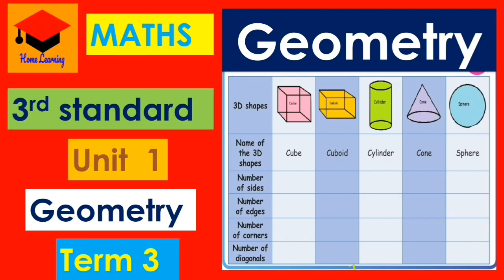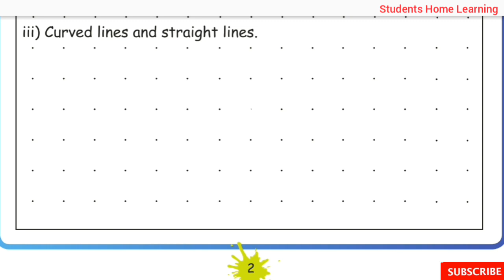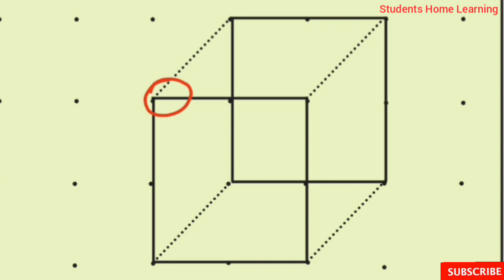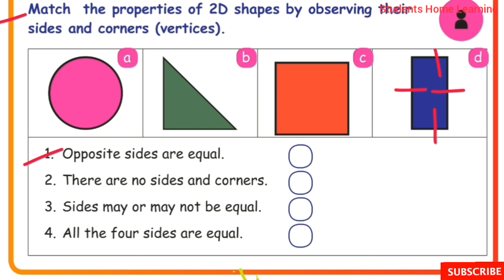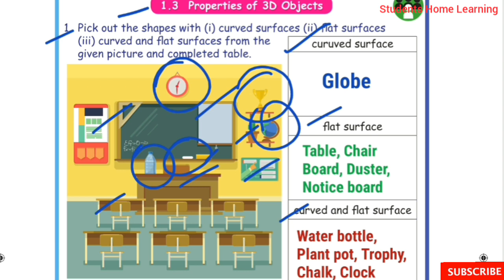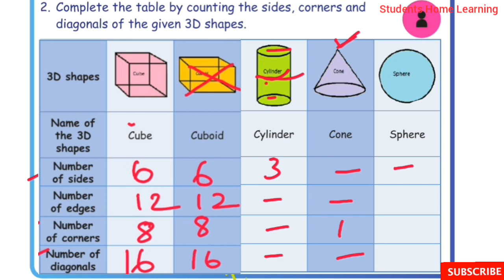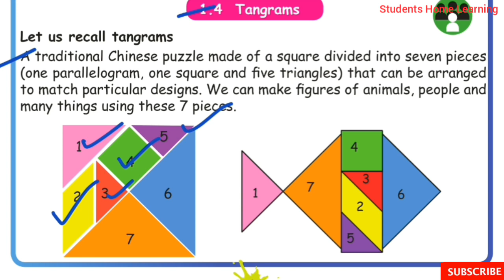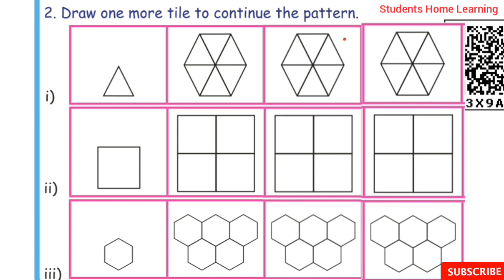Geometry - 3rd Standard - Maths - Unit 1 - pages: 1 to 8 - Exercises- Term 3 - Explanation in tamil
Geometry - 3rd Standard - Maths - Unit 1 - pages: 1 to 8 - Exercises- Term 3 - Explanation in tamil - Samacheer kalvi Syllabus.

Topics:
☆Curved and Straight lines.
☆Diagonals of Square, Rectangle, Cube, Cuboid.
☆Properties of 2D and 3D objects.
☆Drawing 3D objects.
☆Tangram.
☆Tessellation.